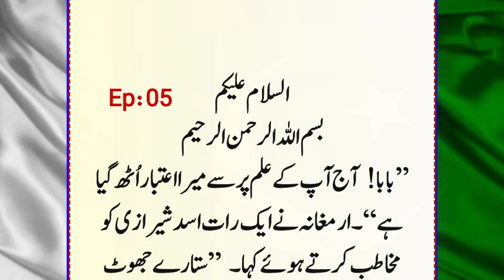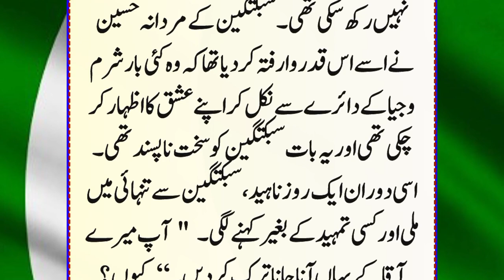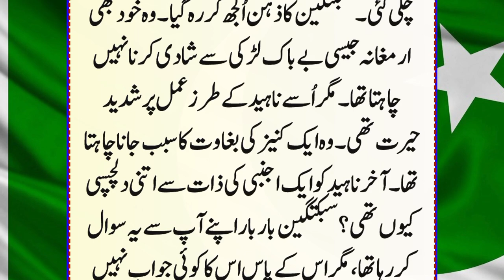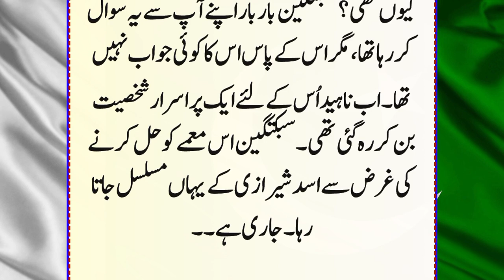History Of Sultan Mehmood Ghaznawi Ep:05 | Sabuktageen Ki Sabit Qadmi